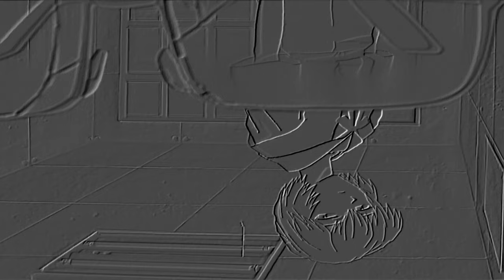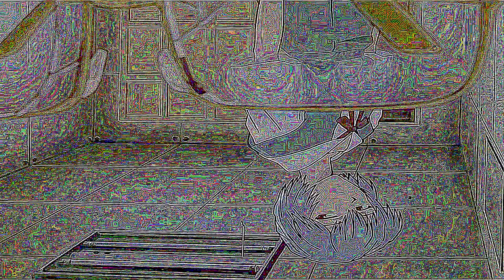Preview 2 Can't Stop Partying Random Effects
Requested by: @JohnHogs-
Add me on Discord: Jackhogs#8980